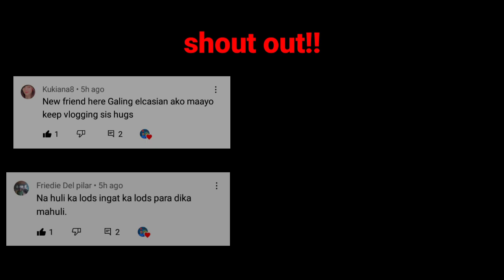VALENCIA CITY | NATIONAL HIGHWAY | BUKIDNON MY HOME